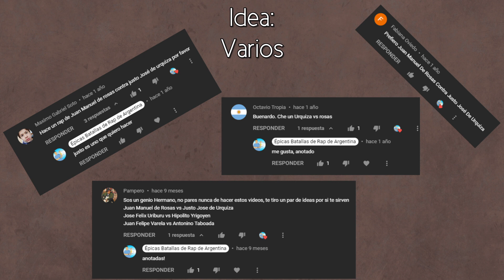Rosas contra Urquiza | Épicas Batallas de Rap de Argentina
En esta épica batalla de Caseros se enfrentarán Juan Manuel de Rosas y Justo José de Urquiza, para decidir cuál de estos dos de los más fundamentales estadistas que formaron la nación es el mejor.

Créditos:
Idea por Fabiana Oviedo, Maximo Gabriel Soto, Octavio Tropia, y Pampero.
Guion y producción por ERBdeArgentina.
Voz de Justo José de Urquiza por ERBdeArgentina.
Base por Ihaksi.